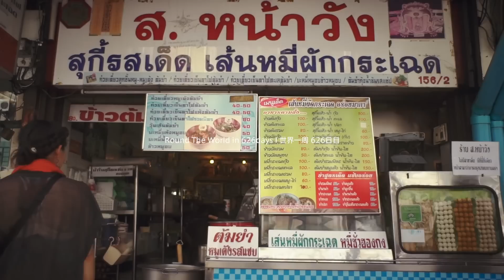day626 : Yum Yum Thaifoods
DAY626 : ALL DAY THAI FOOD

Since it's a short stay in Bangkok, we decided to food-hopping for a day and eat anything looks good. Got to be happy and fun. I think Thailand is one of the best places to eat variety of good food for cheap. Including those in the videos; noodles, fried potatoes, and Tom yum goong, we went 7 different places and spend only about 1,600 yen for two. Cheap! Delicious! No coriander I wish!

短い今回のバンコク滞在。とにかく食べまくるぞと、あちらこちらをはしごする。おいしそうなものを見つけたら、とにかく食べる1日。幸せで楽しい1日。しかしこんなに食べ物が安くて種類豊富で美味しい国は、中々ないんじゃないだろか。映像の中では、麺類、揚げ団子、トムヤムクンなど、7軒のお店をはしごしたのだけれど、使った合計金額は1600円ほど。もちろん二人分。タイ安い！タイ美味い！パクチーが入っていなければ最高なのに！

translated by Mizue Kawamura